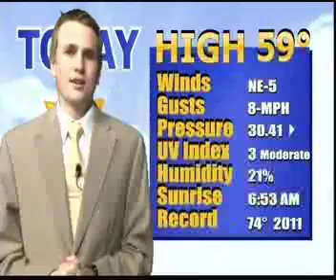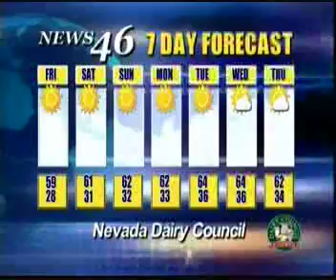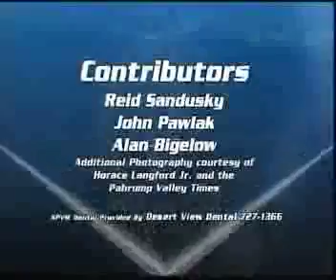NEWS 01-17-13 2 OF 2